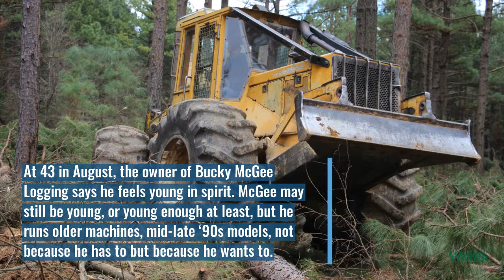Bucky McGee Logging - HEAVENER, Oklahoma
July 2020 COVER STORY – Bucky McGee: Top Of The Hill In Oklahoma –

HEAVENER, Oklahoma – At 43 in August, the owner of Bucky McGee Logging says he feels young in spirit. McGee may still be young, or young enough at least, but he runs older machines, mid-late ‘90s models, not because he has to but because he wants to. “I prefer it that way for cost efficiency,” he reasons. “The way I look at it, if you can stay small, and keep older equipment up, you can make a living through hard times. I feel like if you’re independent you don’t have anyone’s thumb on you.”

Article by David Abbott, Managing Editor, Southern Loggin’ Times